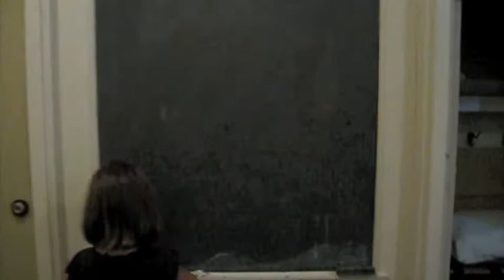Mr. Toad's Room at McMenamins Kennedy School Hotel in Portland, Oregon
A fun little tour of our quirky hotel room at the McMenamins Kennedy School Hotel in Portland.  A story of Mr. Toad and an unexpected cobweb.